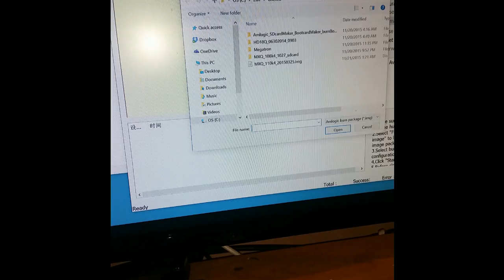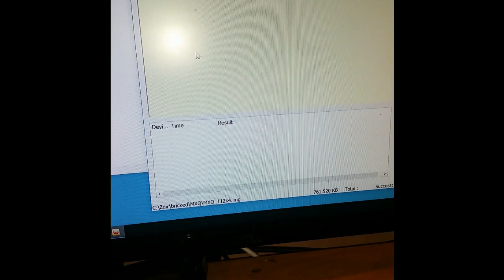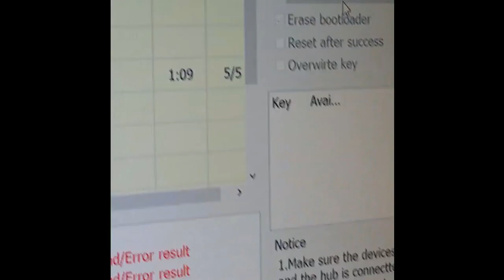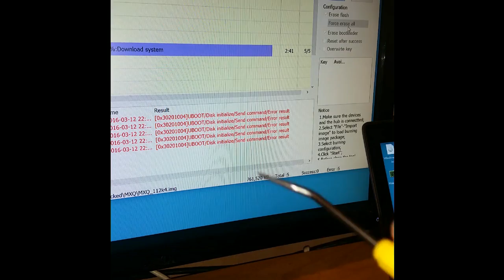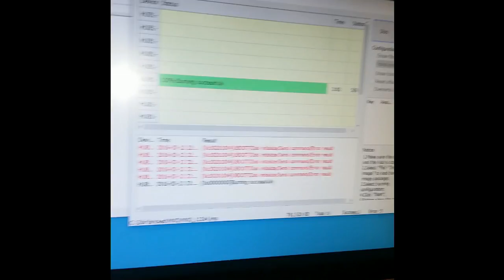How to Flash Firmware to your (bricked/or unbricked) Leebox Android TV Box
This is a detailed brief how to video showing how to use your PC to install new or stock firmware onto your Android TV Box.  This can be done to a bricked or unbricked device.   You do not need to have the power cable plugged in. All you need is something metal to short out the pins on the motherboard and a male-to-male USB cable.